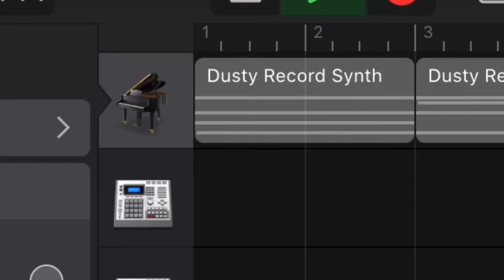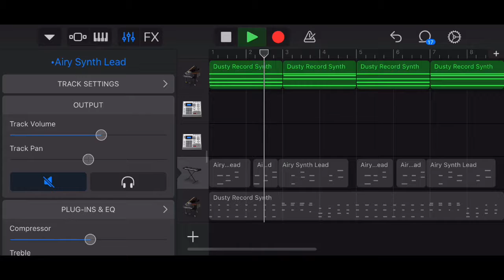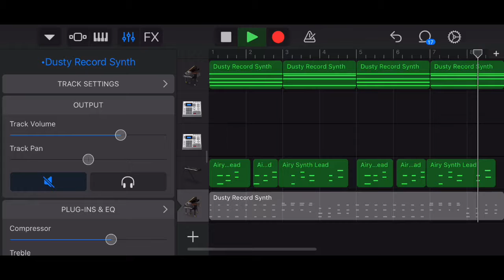Saul Goodman fucking dies